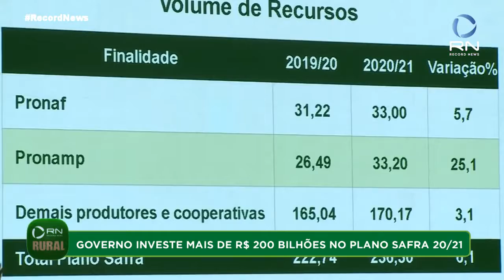Record News Rural 29 06 2020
Veja a íntegra da edição desta segunda-feira (29).